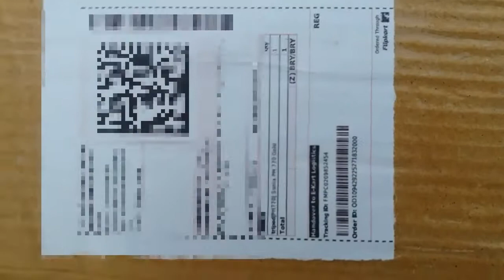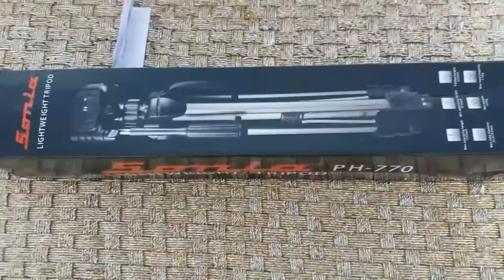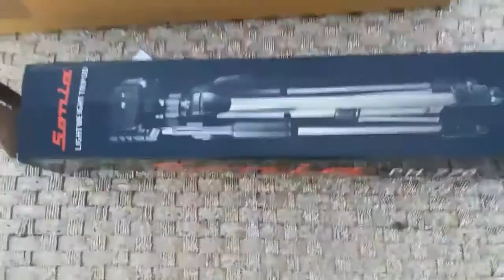[Hindi]Best budget traipod for youtubers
Coming  soon